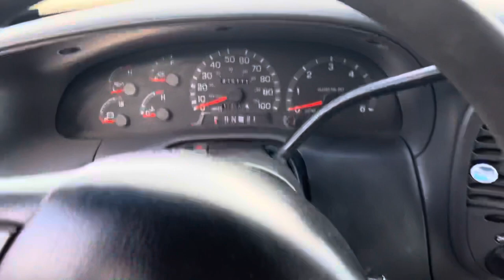Spring Dirt Biking in the Bitterroot - Vlog #4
Pitbiking and woods riding this spring. Going to try for weekly videos.